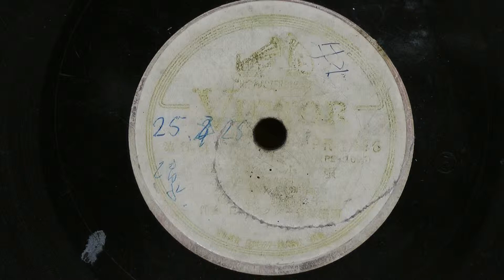織物小唄（牧 秀樹・野崎整子）